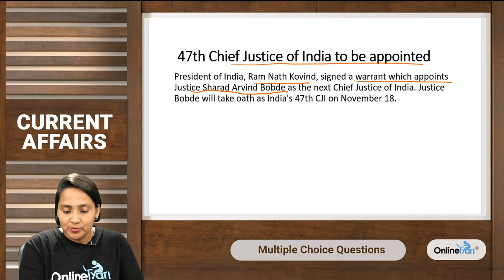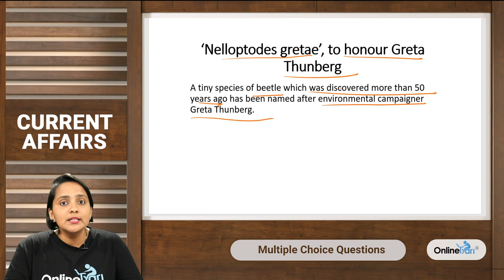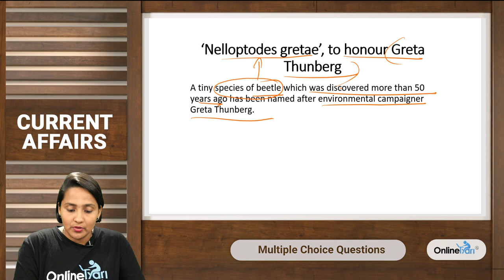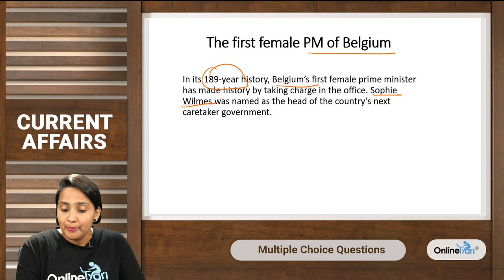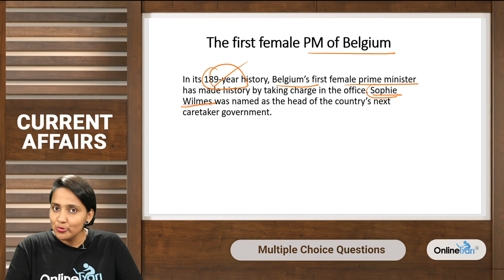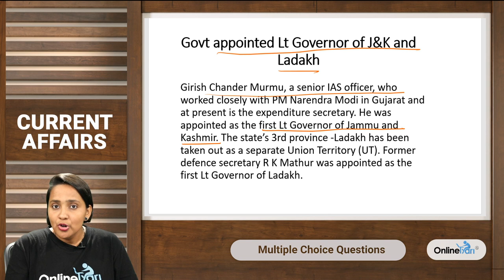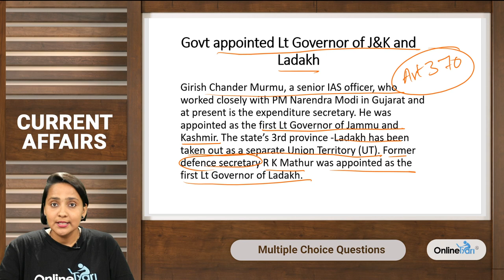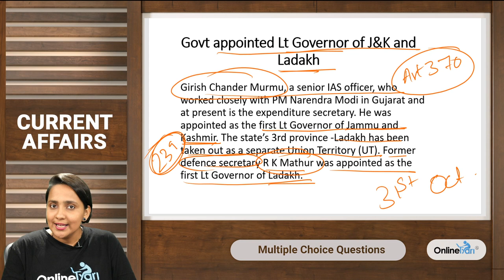30 October Current Affairs | The Hindu | SSC | IBPS | Railways & All other Competitive Exam